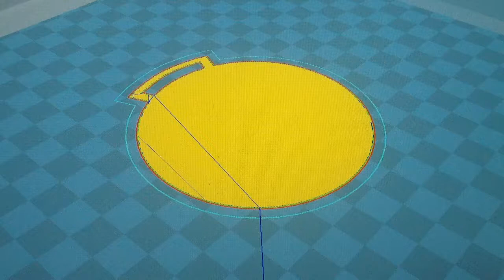3D printing a Rock Band Drum Medal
Using 3DStudio Max to model and an Ultimaker 2 printer, I've created a medal to be worn by only the awesome drummers! This little medal was sliced using Cura on a Mac Pro. This video shows the tool path the Ultimaker will take when printing the medal.